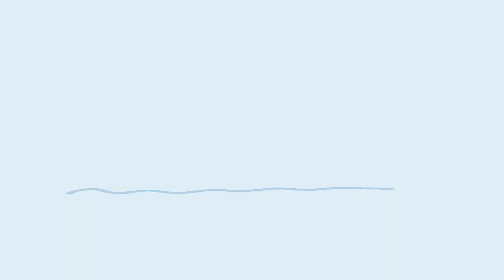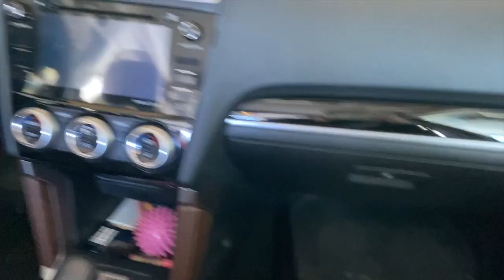Travel Vlog | Weekend Girls Trip & Thomas Rhett Concert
Travel with me through Jasper! Thomas Rhett concert here I come! Girls Trip! Lots of smiles, laughs and giggles!

Don't forget..
Like this video to let me know it brought you joy!